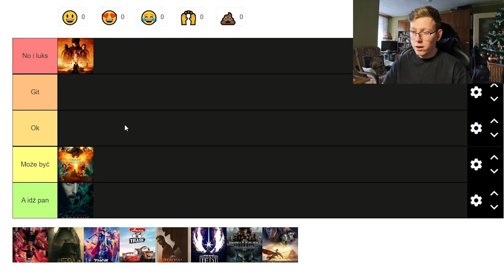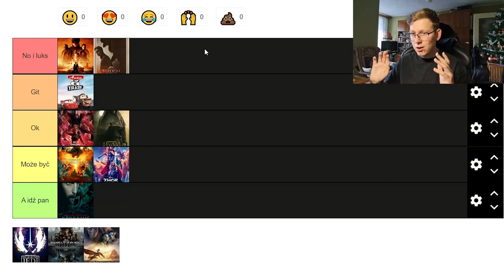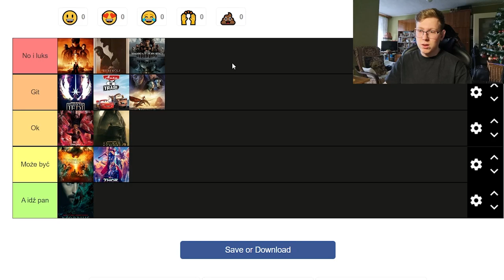TIERLISTA FILMÓW I SERIALI 2022R.